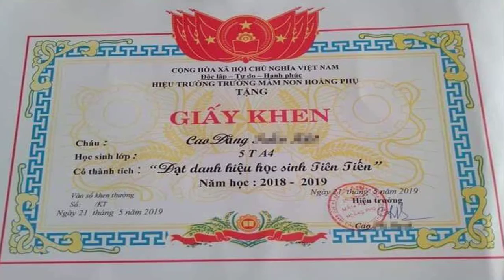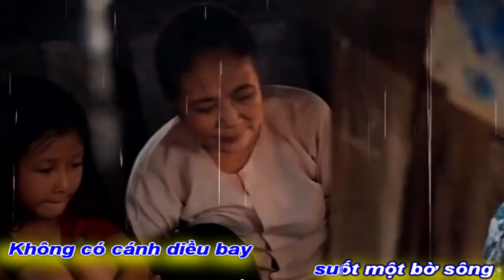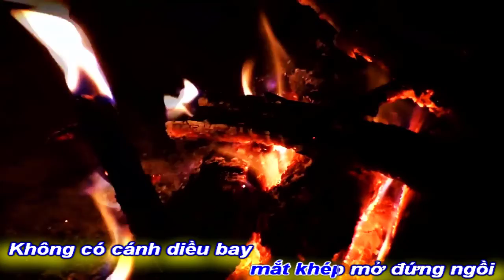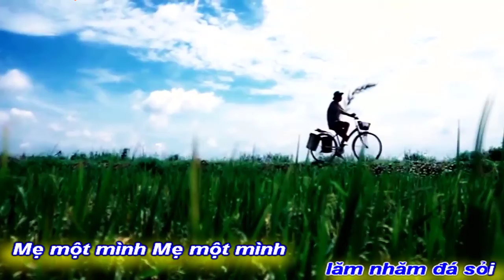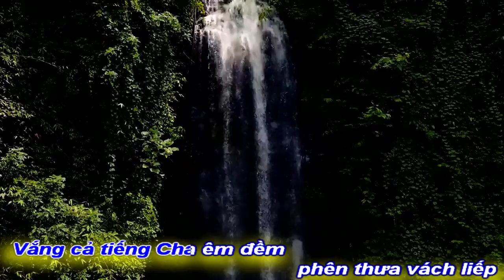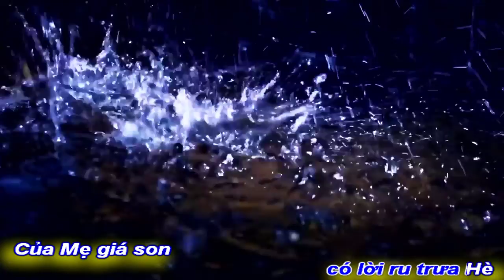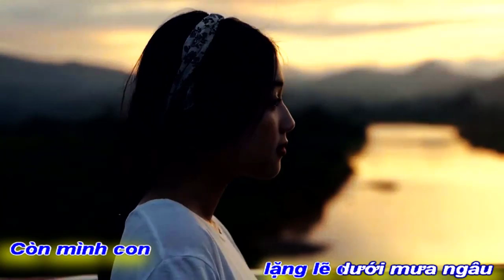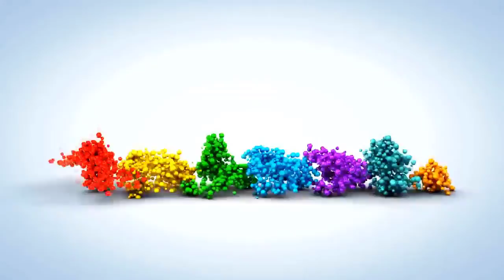[FULL HD]HỦY BỎ GIẤY KHEN TIÊN TIẾN BỘ GD-DT MỚI CÓ QUYẾT ĐỊNH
VIỆT NAM THỜI COVID-19
BỘ GD-DT MỚI CÓ QUYẾT ĐỊNH
HỦY BỎ GIẤY KHEN TIÊN TIẾN
ÁP DỤNG CHO CÁC NHÀ TRƯỜNG
TRONG NĂM HỌC TỚI
PROMOVIES VIDEOKAR NS QUANG DAU